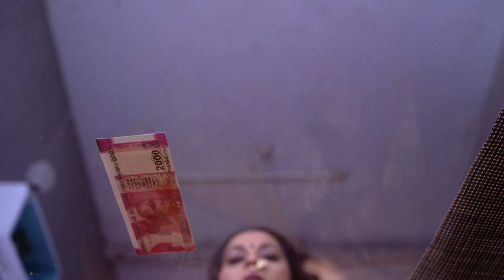Jadubai Jorat - Marathi Serial - Full Ep - 79 - Nirmiti Sawant, Kishori Shahane - Zee Marathi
Beauty is not what appears on the exterior| however it is what is within. The story is about a typical Home maker (Jui) who has sacrificed all her interests for her family. During the process| she neglects herself and her personal appearance too. Until one day Mallika| an up-class lady & an old friend to Jui| challenges her to become fit & reduce weight. Will Jui accept the challenge & make the impossible possible?